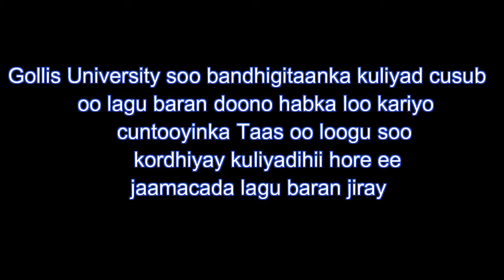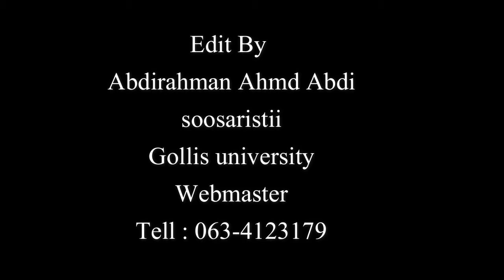Gollis university soo bandhigitaanka kuliyad cusub oolagu baran habka loo kariyo cuntooyinka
Gollis university soo bandhigitaanka kuliyad cusub oolagu baran habka loo kariyo cuntooyinka taas oolagu soo kordhiyay kuliyadihii hore ee jaamacada looga baran jiray